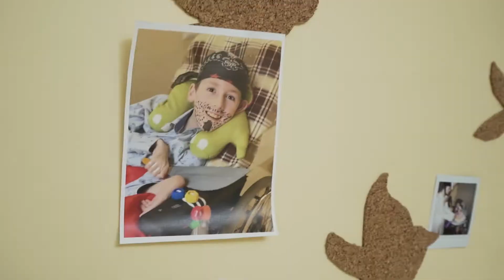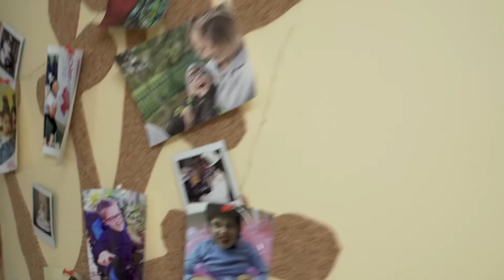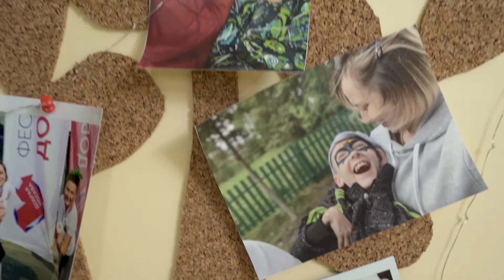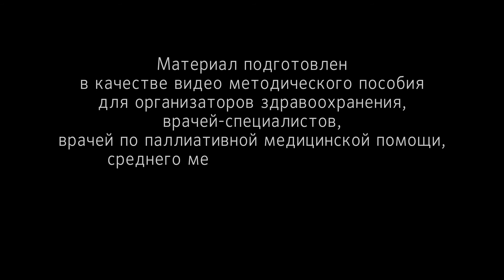Паллиативная медицинская помощь детям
Материал подготовлен в качестве видео методического пособия для организаторов здравоохранения, врачей-специалистов, врачей по паллиативной медицинской помощи, среднего медицинского персонала, студентов медицинских вузов и колледжей.
© Федеральный научно-практический центр паллиативной медицинской помощи ФГАОУ ВО ПО Первый МГМУ им. И.М. Сеченова Минздрава России (Сеченовский университет)